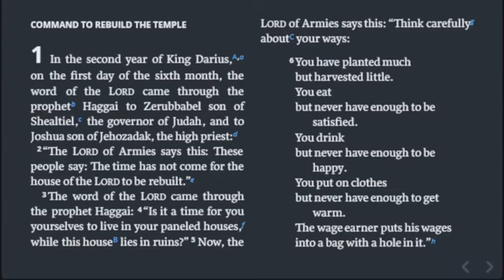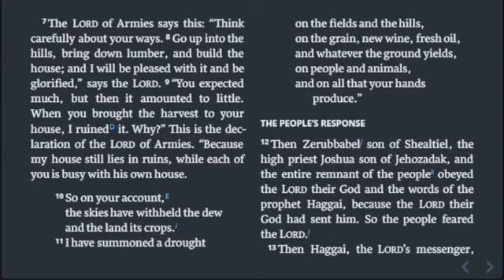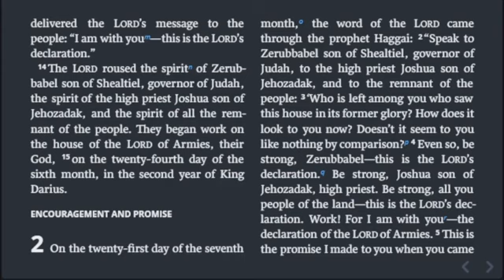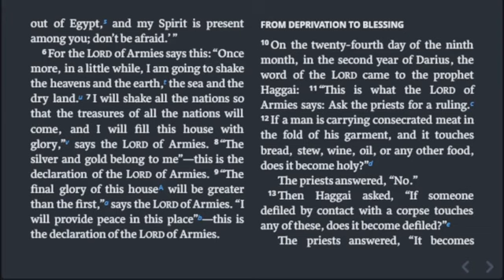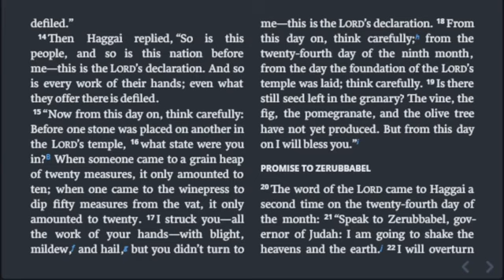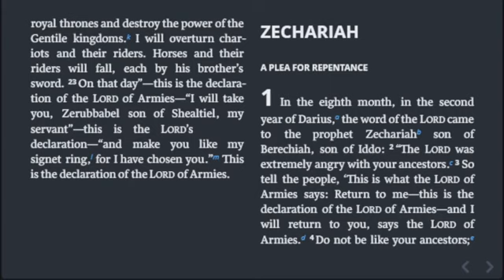Haggai 1-2, Chronological Bible in a Year, Day 263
Day 263

Today’s reading: Haggai 1-2